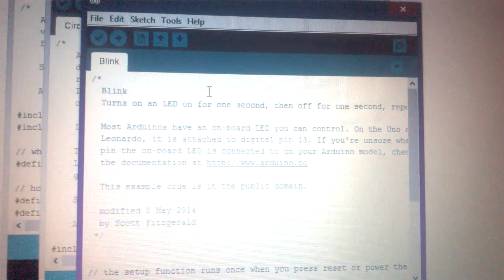Programming custom built Arduino Uno using Uno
In this video, I have demonstrated how to program custom built Arduino Uno using Arduino Uno.